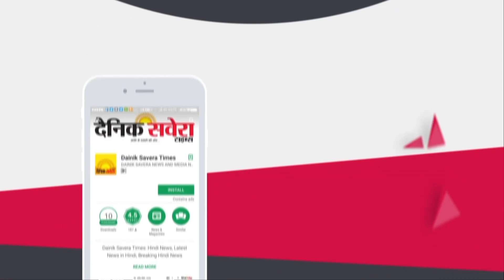Exclusive: Chandigarh में BJP Leader JP Nadda के आने से पहले प्रशासन को याद आए रुके हुए विकास कार्य